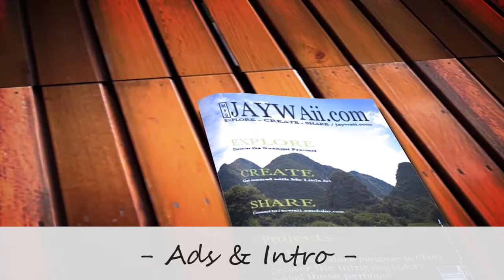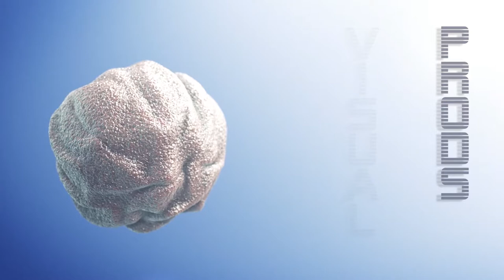Video Porduction Israel: Showreel JAYWAii 2013 - JAYWAii Video Production Israel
My showreel, up to the year 2013.

Check my business overview down here.
BUSINESS OVERVIEW:

Hire a pro, I'm a top ranked freelancer - over 96% of satisfaction from all clients.
Save time and money, I am a one-man-orchestra able to deliver a quality equal to established production studios.
Be limitless, lots of creativity!: app demos. live motion commercial, whiteboard and explainer, voice recording, script writing, stock music and video translation (many languages), and YouTube channel management.

I am a one stop animation and online video production studio.
Only one contact, me. Forget about multiple messages from multiple freelancers.
So what's special about me? Languages & Business; a high degree in English and Chinese languages, I also speak native French, and Hebrew is currently being learnt! On the business side I was a chief representative of an export company for 7 years in Shanghai.

I specialize in:
1 - Applications Demos (retail management system or POS, Android, iOS Apple, iPad or smartphone)
2 - Explainers & Whiteboards (cartoony styles or animated doodle)
3 - Live motion commercials (HD, from $500 and way up)

Let's keep it simple, I can provide all that is needed :
a - your script - in English (UK or US) or French or Chinese
b - a choice of voice over - in English (UK, US) or French or Chinese - male or female
c - a choice of stock music tracks
d - a choice of animation styles (all cartoony though)
e - model cast & location hunt (Israel)
f - Motion design: logo, intro/outros, and more complicated stuffs
g - editing and exportting into the resolution of your choice (smartphone, tablets, full HD, web, etc)
h - upload to YouTube and optimize your video settings and/or channel settings

From start to finish, I manage your video project.

You need more? Here are my other resources and skills:
A - Many languages available for your script and voice over (Hindi, European languages, etc): I work with serious translation companies and international voice talents
B - Aerial footage in full HD (based in Israel - Haifa)
C - E-learning: create your tutorials and product demo.
D - Photoshop work: posters, retouche, lightroom, etc
E - Photography services: product shots, events (based in Israel - Haifa)

Since 2010 I've been filming, editing, shooting photos and creating motion design. I have a passion for images and pictures.  I successfully produced & edited many marketing videos, including promotional videos, events videos, music videos, interviews & motion design.
I was born in Vietnam, I grew up in France, lived in China (2007-14) and is now living in Israel. I am multicultural, and I love it.

I'm an Adobe CC licensee. I mainly use :
1 - Premiere Pro CC
2 - After effect CC
3 - Photoshop CC

If you want to work with me, or to start discussing my rates, you can invite me for an interview by sending me a message in the comments below! I'll get back to you very fast!

I hope to hear from you soon and to start create your video asap!

Jean-Yves TRAN
App Demo | Video Production | Whiteboard Animation